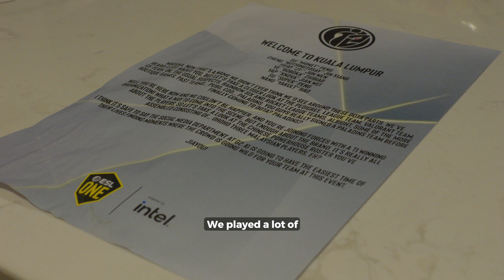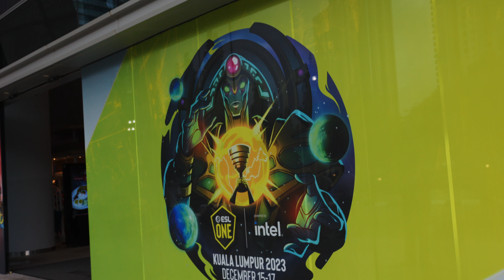WE PICKED MEEPO AT LAN (gone wrong) | ESL Kuala Lumpur Vlog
G2 x iG - The first ever G2 x iG vlog is here! Spoiler alert, it’s a banger.